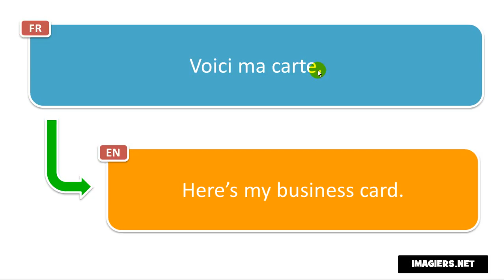Frasi in francese # Voici ma carte